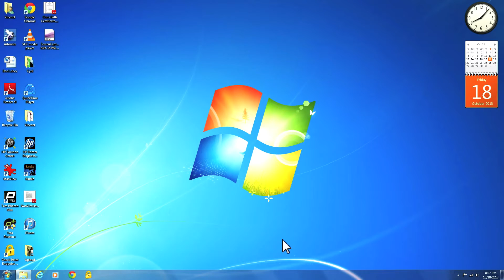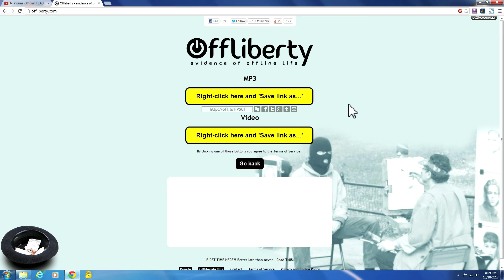How to download videos from youtube by offliberty